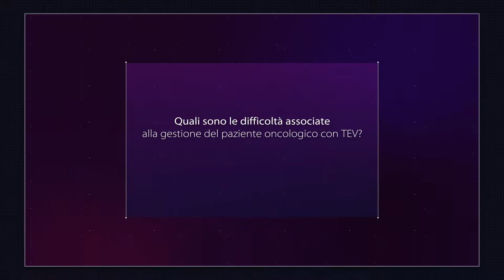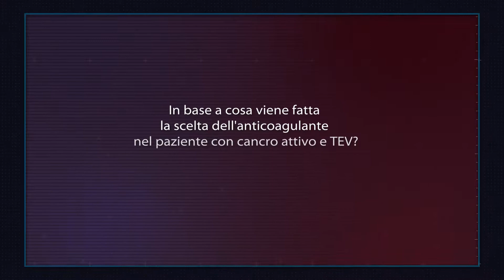Terapia orale vs sottocutanea nel TEV cancro-correlato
Come l'impatto di un'ulteriore somministrazione sottocute rispetto alle nuove opzioni di terapia orale offerte dagli anticoagulanti orali. Lo commentiamo insieme a Lucia Filippucci (Responsabile CRES, USL Umbria 1).